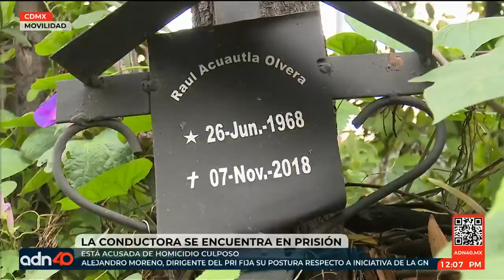A cuatro años del accidente de trailer en Santa Fe las familias buscan justicia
No han sido indemnizados por la empresa transportadora, mientras que la conductora ya fue declarada culpable por homicidio culposo.